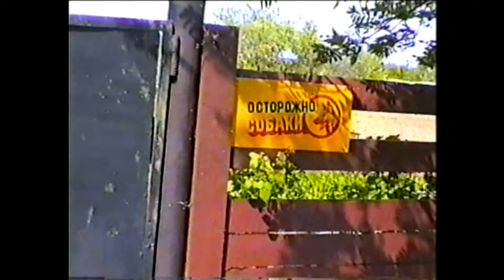06 07 06 1995 Стрельна тусняк овчаристов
Тусовочка овчаристов 1995 год... здоровое человеческое общение ...